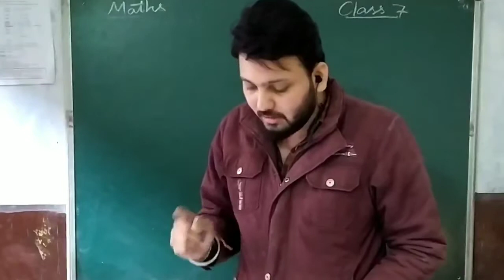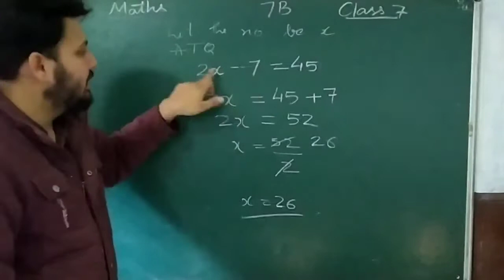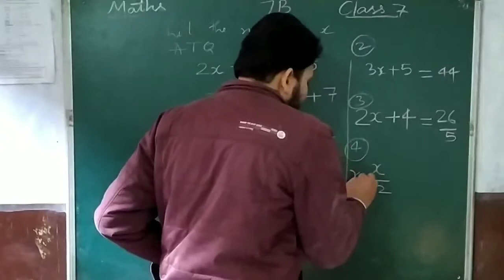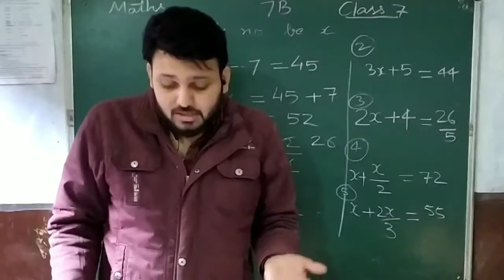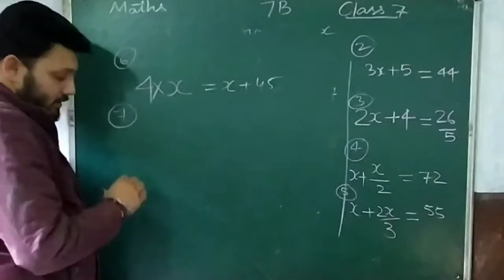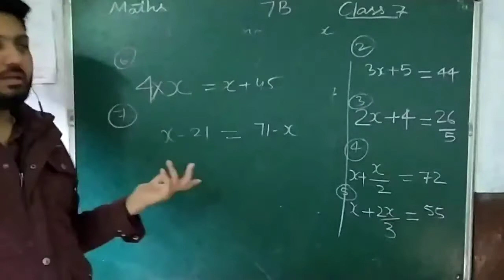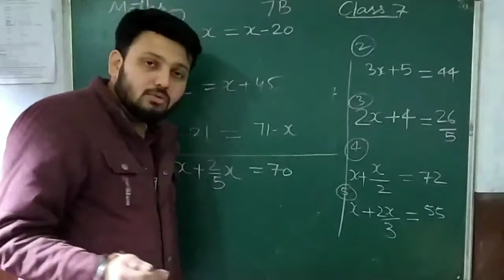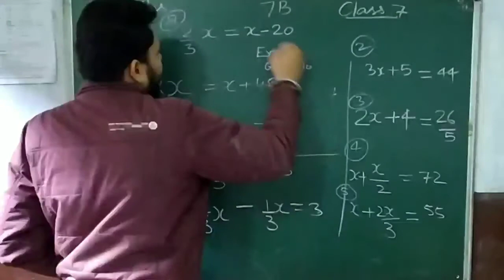Linear Equations ll Exercise 7B ll Class 7 ll Question 1 to 10